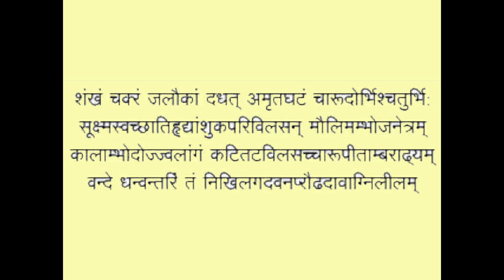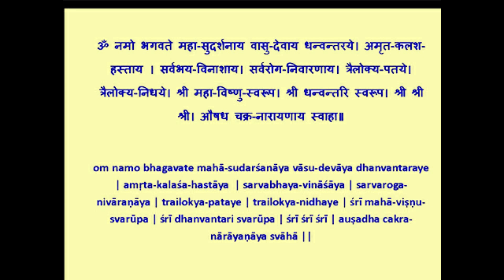Dhanteras / Dhanvantari Jayanti धनतेरस- भगवान धन्वंतरी जयंती - स्तोत्र एवम् आरोग्यदायक मंत्र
धनतेरस- धन्वंतरी जयंती
भगवान धन्वन्तरी स्तोत्र एवम् आरोग्यदायक मंत्र

Dhanteras / Dhanvantari jayanti/ Health Mantra